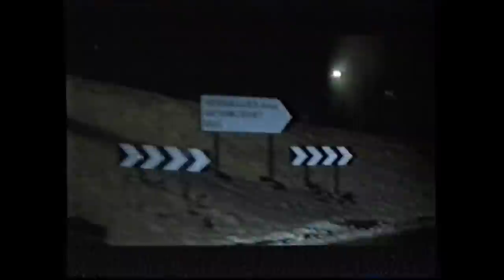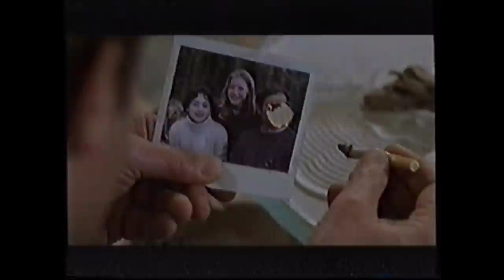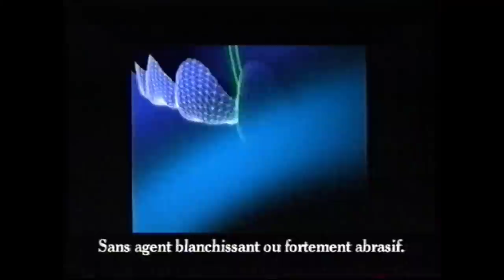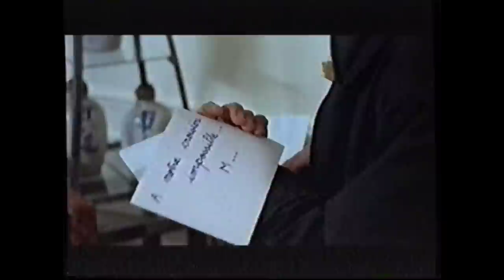Téléfilm "Passion Interdite" - 1998 - VO (Téléfilm Français)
Note : Contient une page publicitaire d'RTL-TVI ( 0:48:44 à 0:53:10 )

Synopsis : A 50 ans, Richard, médecin réputé, spécialisé en chirurgie néonatale, est estimé de tous. Dans le privé, c'est un homme divorcé, très attaché à sa fille, Estelle. Malgré ses nombreuses conquêtes, Richard  est toujours à la recherche de la femme idéale, pour laquelle il abandonnerait son métier. Il vit actuellement une relation avec Nelly, qui est décoratrice. Un jour, cependant, il fait la connaissance de Manon, dont il tombe éperdument amoureux, car elle représente ce qu'il a toujours rêvé, espéré...
Mais Manon n'a que 15 ans, l'âge d'Estelle, et, pour couronner le tout, elle est la fille du second mari de son ex-épouse!